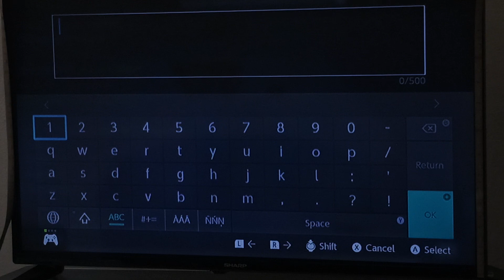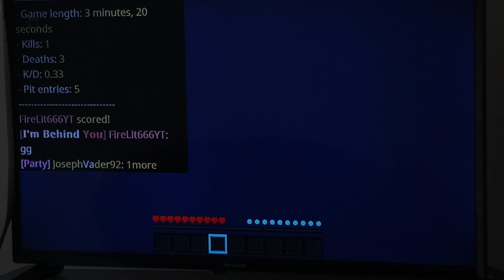Fire Lit Vs Vader Cubecraft Bridge Rematch 2024